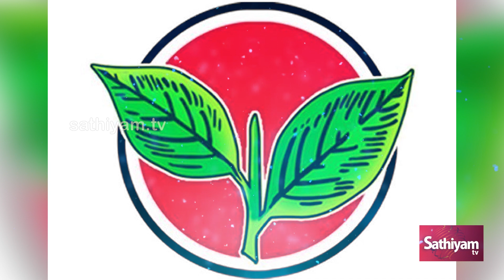எடப்பாடி பழனிச்சாமியின் சறுக்கல்களும்..? சாதனைகளும்..? | SATHIYAM TV